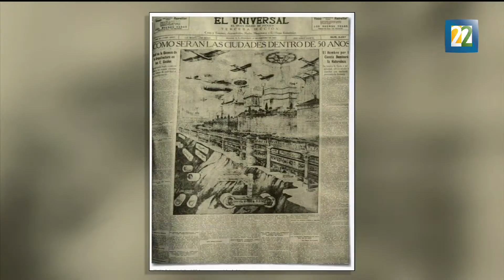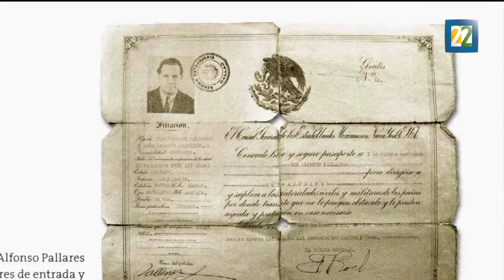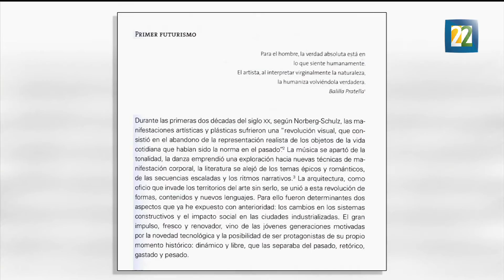Elisa Drago hace una lectura del arquitecto Alfonso Pallares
La visión futurista que Alfonso Pallares tenía sobre la arquitectura mexicana en las primeras décadas del siglo XX, se rescata en el libro "Sembrador de ideas", en el que Elisa Drago examina la vida y obra de quien fue uno de los pioneros de la arquitectura moderna en el país. Por: Karen Rivera.